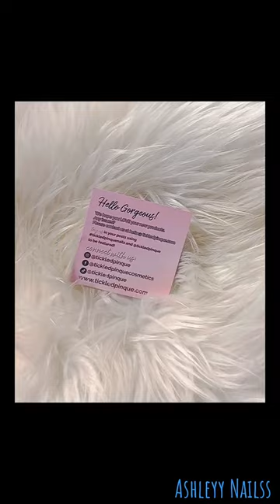The bomb baby💣 🛍️Tickled